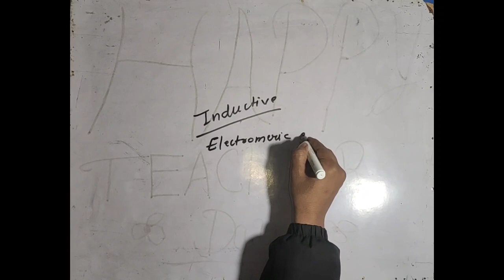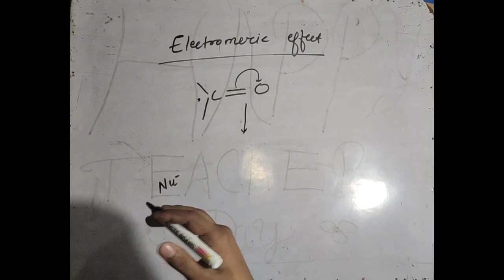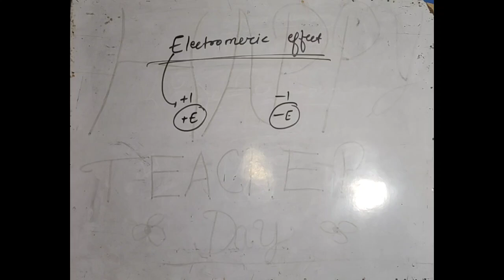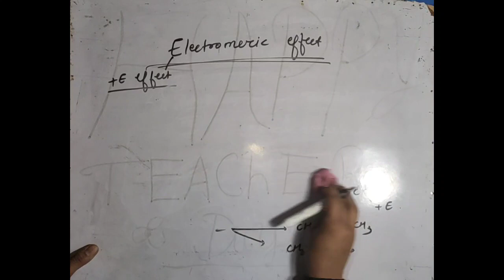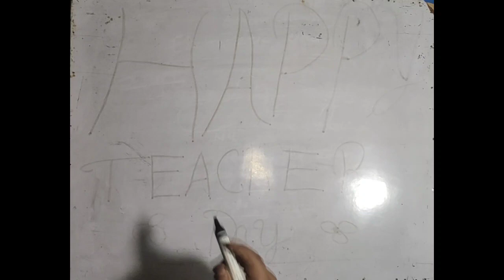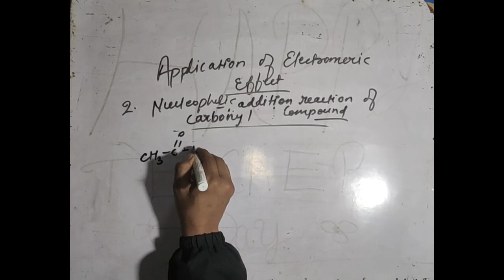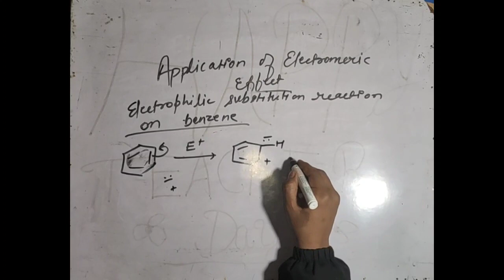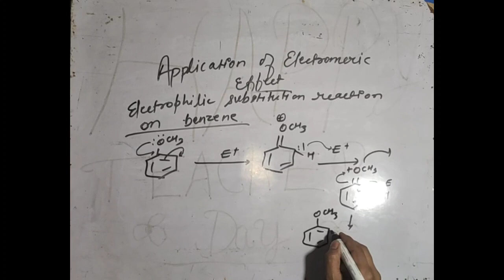BSC SEM 2 || ELECTROMERIC EFFECT || ELECTRON DISPLACEMENT BASICS OF ORGANIC CHEMISTRY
Organic Compounds
Classification
Hybridization
Shapes of molecules
Electronic Displacements
Inductive effect
electromeric effect
resonance and mesomeric effects
hyperconjugation and their applications Dipole moment
Organic acids and bases their relative
strength
Homolytic and Heterolytic fission with suitable examples
Curly arrow rules
formal
charges
Electrophiles and Nucleophiles Nucleophlicity and basicity Types shape and relative
stability of Carbocations Carbanions Free radicals and Carbenes
Introduction to types of organic reactions and their mechanism
Addition Elimination and
Substitution reactions